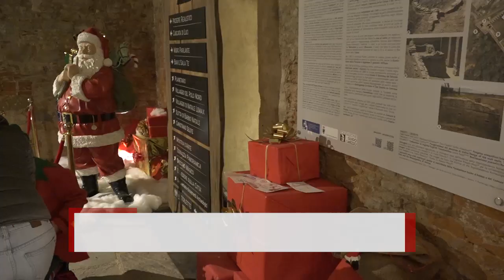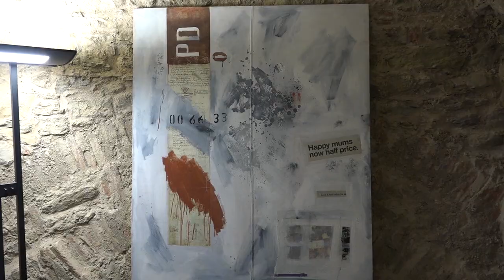Partenza record per Arezzo Città del Natale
La magia delle feste si è già accesa ad Arezzo, con il primo fine settimana della città del Natale, che ha già registrato numeri record di pubblico.